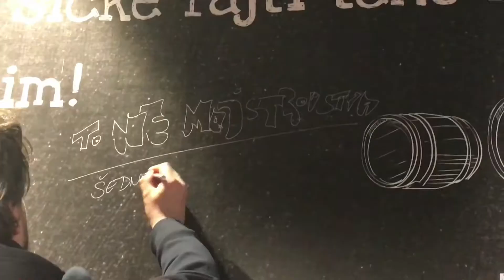Krst Šariš Pubu